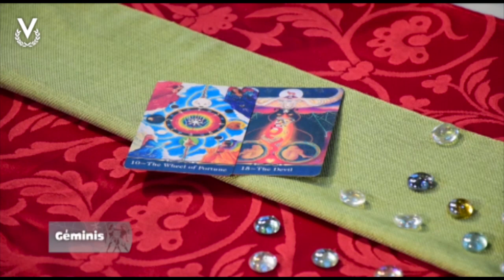Géminis - 28_11_2022 - Los Astros